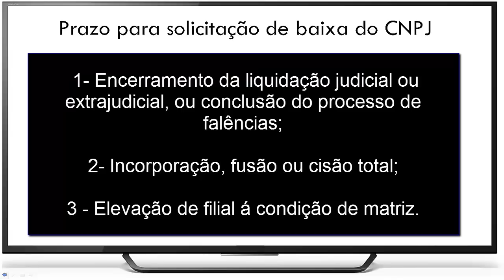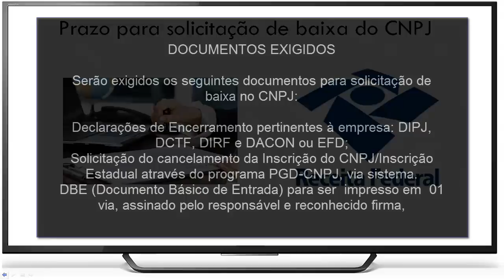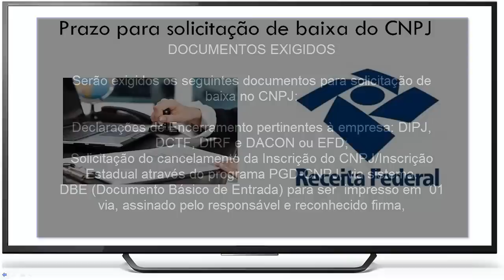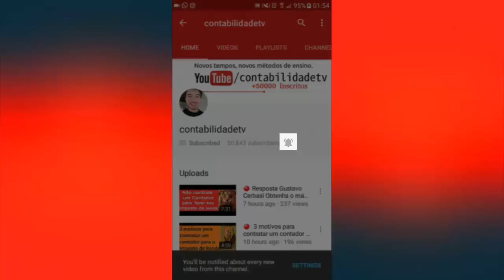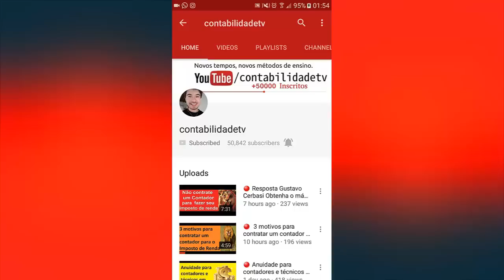🔴 Qual o Prazo para solicitação de baixa do CNPJ? - ( Dúvidas frequentes )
Quais os documentos exigidos para dar baixa no CNPJ? Saiba mais neste video!